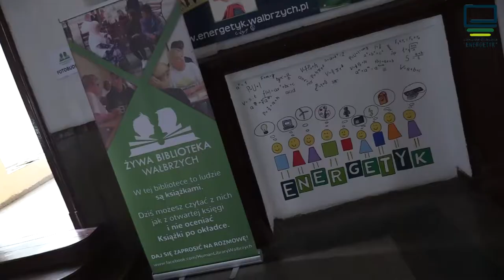Żywa Biblioteka w Energetyku 2018